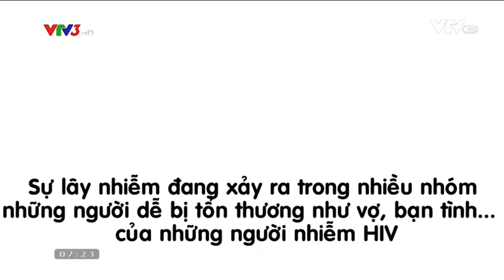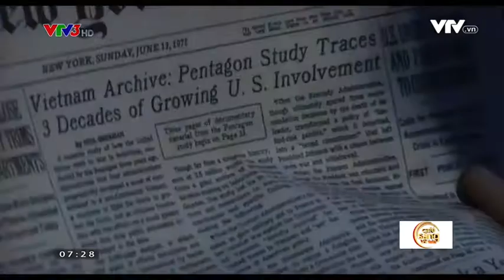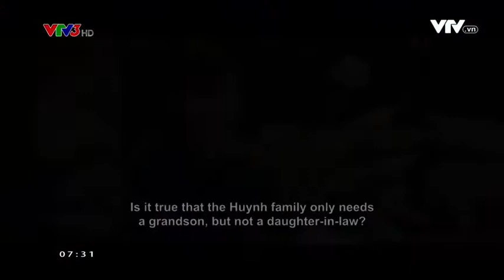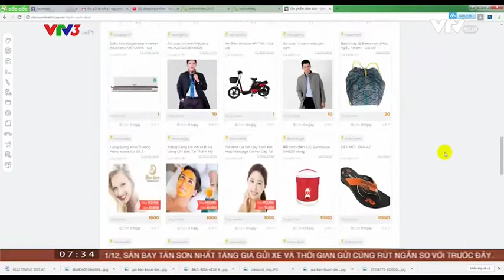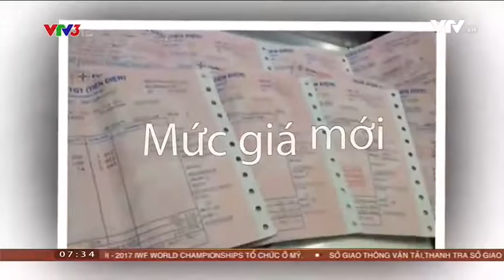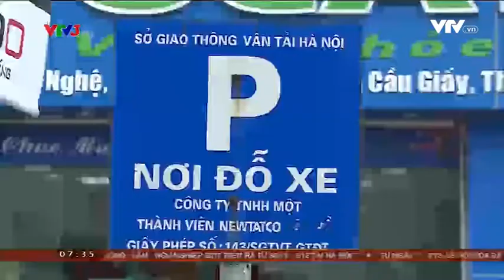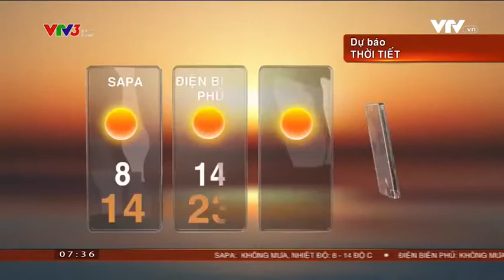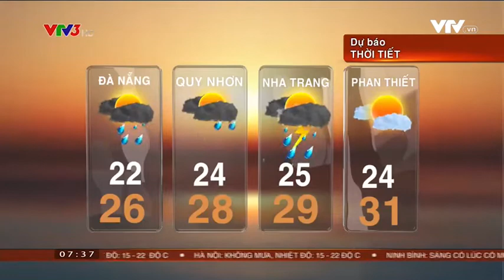Gặp lại Thành trong câu chuyện phòng chống HIV